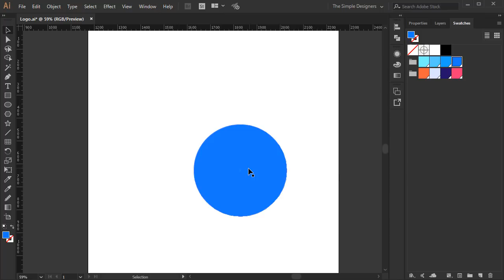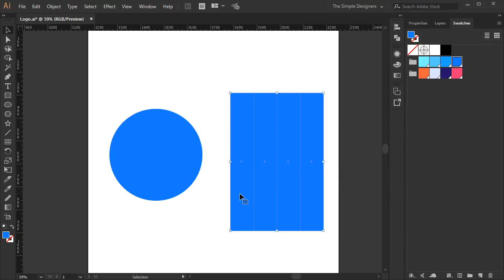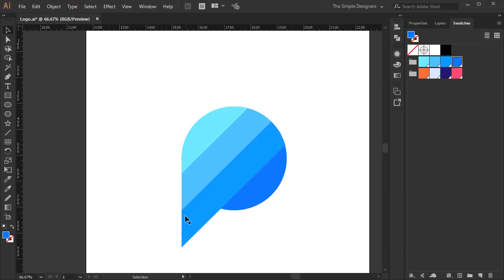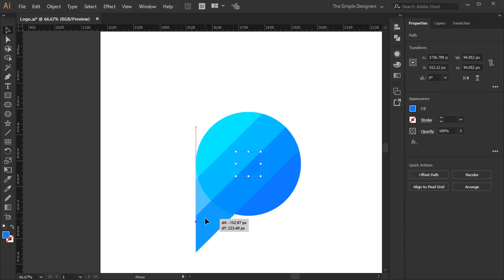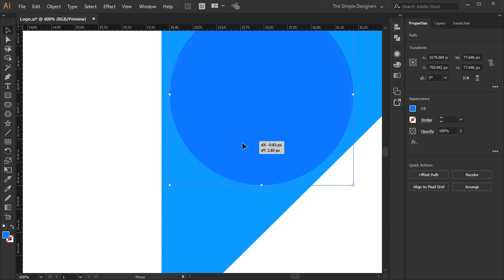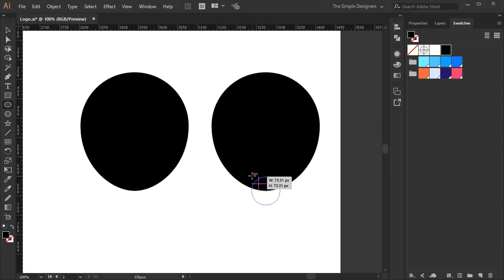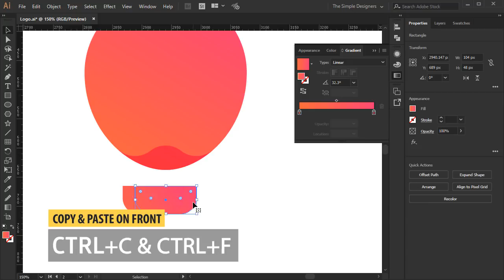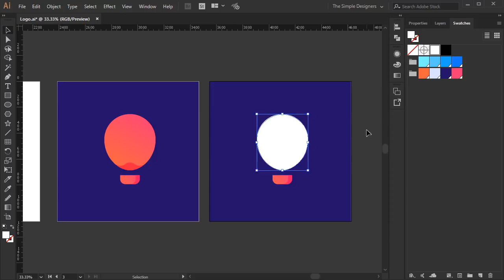Ep. 2: Design a Hot Air Balloon Logo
Hello everyone In this video we’ll cover all the steps required to create this hot air balloon logo.
this logo is part of the daily logo design challenge which you can follow on all of our social media accounts so hope you enjoy today's video and as always keep it simple designers.

Day 2: Design a Hot Air Balloon Logo

Name Ideas:
Lift, Crown (the very top part of the balloon), Whoosh